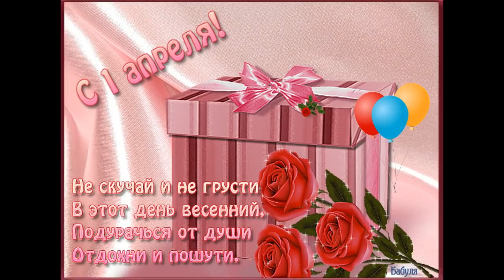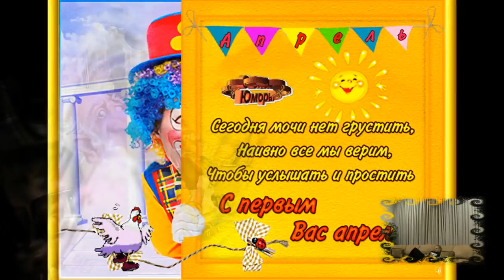1 АПРЕЛЯ -ПРАЗДНИК ДУРАЛЕЯ. ЖЕЛАЕТЕ ПОДНЯТЬ СЕБЕ НАСТРОЕНИЕ,ПЕСНЯ ДЛЯ ВАС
1 АПРЕЛЯ -ПРАЗДНИК ДУРАЛЕЯ. Поднимите себе настроение в этот день, и пусть Вам эта песня принесет позитива не только в этот день,но и на всю неделю.
Автор музыки и Исполнитель Виктор Лукашенко
Автор текста Нина Ипатова